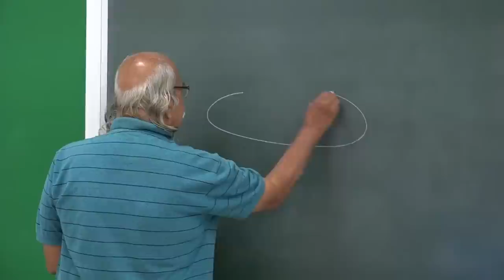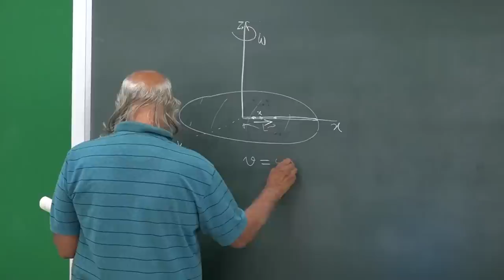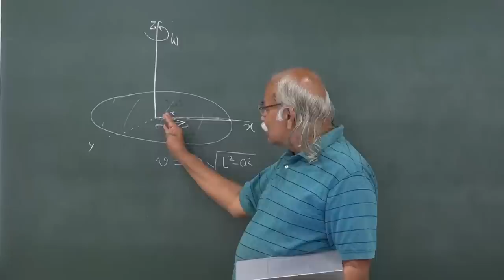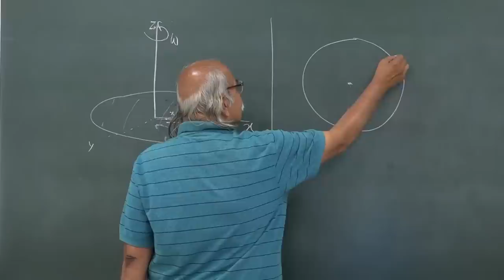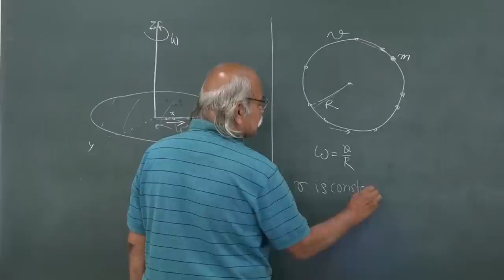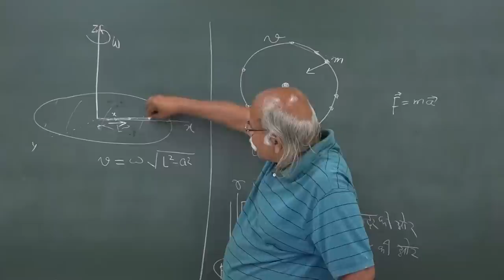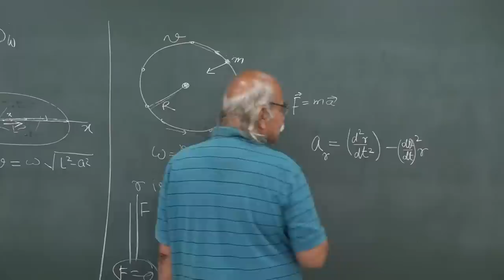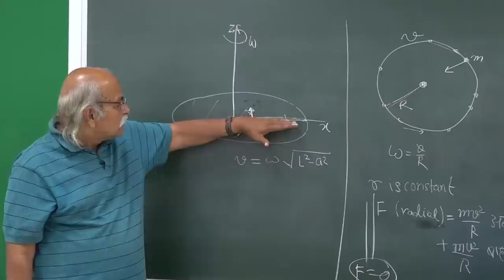Dynamics on rotating table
This is in response to a question by the students regarding a ball moving in a groove on a rotating table.